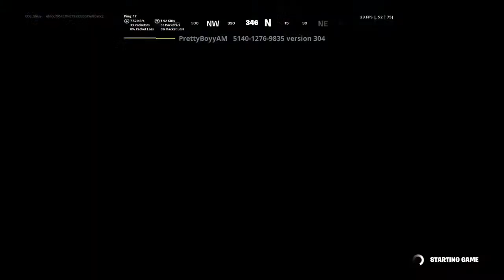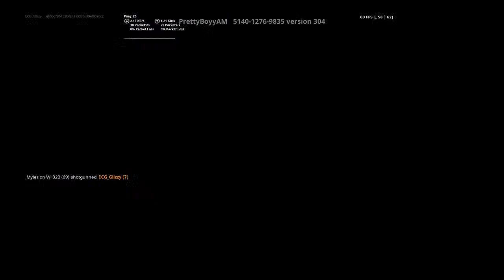Fr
Ummmm, I play video games